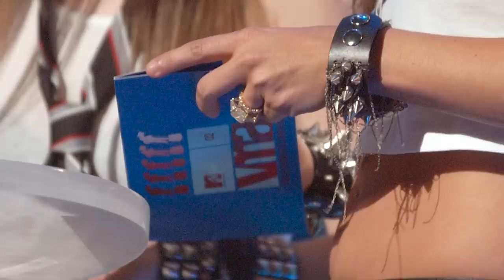Nicolas Cage's Heartbreaking Tribute To Lisa Marie Presley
The marriage may have only been two months long, but it still had a lasting impact on actor Nicolas Cage. Here's what Cage said about his ex-wife, Lisa Marie Presley, after her sudden death on January 12.